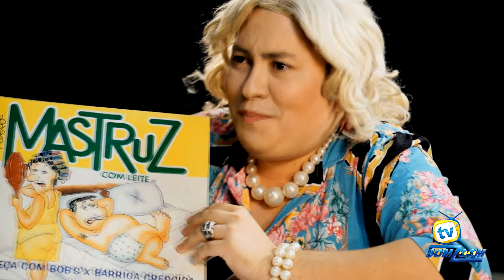Dá notícias - Járdeson Cavalcante